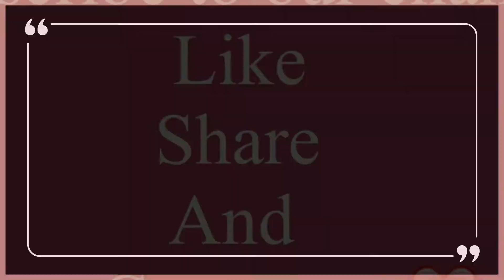Tala Hua keema Methi Full Recipe In Urdu/Hindi | Cooking With Ammi